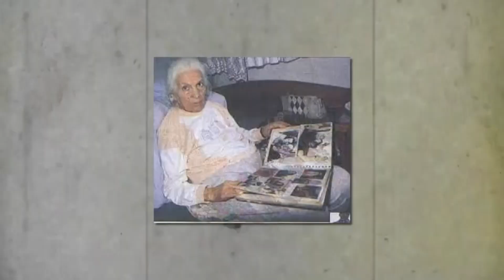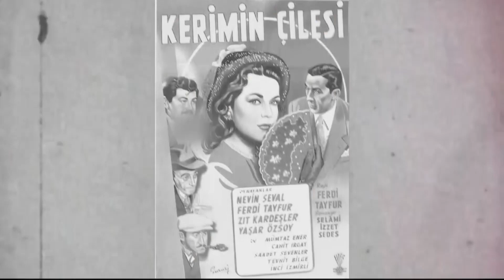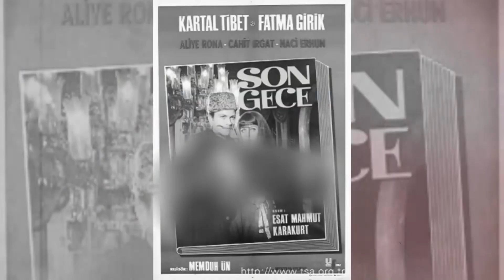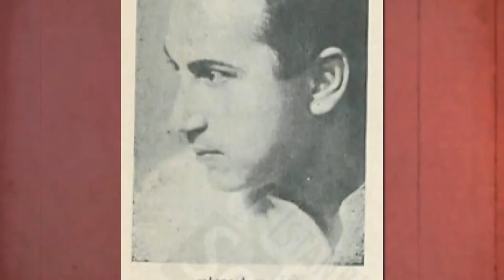ALİYE RONA KİMDİR ? | Huzur Evinde Perişan Halde Bulunan Sinemanın Usta İsmi Aliye Rona Aslında Kim?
Türk filmlerinin biraz psikopat biraz delikanlı kadınının huzur evinde acılar içinde yok oluşunun hikayesi bu... çatık kaşlı, eli maşalı, sert bakışlı “anayım ben ana” diye bağrını yumruklayan töreci ananın yalnız bırakılışının, Son arzusu Mustafa Kemal Atatürk'ün annesini oynamak olan bir sanatçının son arzusunun yerine getirilemeyişinin öyküsü . Tüm zamanların en kötü kadını olarak tanıyoruz onu. Hülya Koçyiğit'in dilsiz rolünde oynadığı Kınalı yapıncak filminde ki o korkunç kadını hatırlayın o zavallı genç kıza yaptıklarını getirin aklınıza. Fatma giriğe döl veremedin oğluma diye ettiklerini düşünün. Can verirken bile sar fettiği öfke ve nefret dolu cümlelerini anımsayın İstediğini yaptırmak için oğlunu tehlikeye atan zalim anayı canlandırın zihninizde.. tam bir İstanbul hanımefendisi olduğunu bilmeden Hepimiz biraz da olsa nefret ettik ondan. Ömer Lütfü Akat'ın gelin filmindeki, unutulmaz repliği, Alageyik filmindeki sultan ananın köyünü canı pahasına savunuşu, , Şabaniye filmindeki o sert bakışları kazındı hafızalarımıza. kötüyü bu kadar başarılı, hissettirerek oynayan, başka bir oyuncu gelmedi sinemamıza... Yeşilçam filmlerindeki entrikaların yüzde 50 sini tek başına yüklenmiş olsa da onun içini hiç bilmedik, bilemedik. Kötüyü oynayan birçok yeşilçam emekçisi gibi... Aliye Rona 1921 yılında bugünun suriye sınırları içinde bulunan Dera şehrinde dünyaya geldi. usta sanatçı Avni Dilligil'in küçük kız kardeşi olarak açmıştı gözlerini. Sinemaya ve tiyatroya da abisinin etkisi altında merak saracaktı. O hep bir hemşire olmak istese de duruşu fiziği ve ses tonu onu kameraların önüne atacaktı. Yüzlerce filmde oynaması yetmezmiş gibi bir de sinemanın usta dublaj sanatçılarından biri haline gelecekti.. Pek bilinmese de yeşilçam'da birçok kadın oyuncunun sesi Aliye rona’ya aitti. Aliye dünyaya geldikten birkaç yıl sonra Dilligil ailesi daha rahat bir yaşam sürebilmek adına istanbula yerleşti. . Abisi Avni zaten tiyatronun içindeydi o da 1930 lu yıllarında sonlarında Kadıköy Halkevi'nde amatör olarak tiyatro yapmaya başladı. Oyunculuğu sevmiş ve bu alanda başarılı olmuştu. Doğuştan gelen bir yeteneği vardı. İlerleyen senelerde Ulvi Uraz, Avni Dilligil ve Arena tiyatrolarında sahneye yıldız olarak çıkacaktı. Tiyatronun gözdesi olan bu kadını elbette beyazperdenin fark etmemesi mümkün değildi. Bu bakışlarıyla konuşan çatık kaşlı genç kızın yüzü kameralar önünde adeta parıldıyordu. Sinema oyunculuğua ilk kez 1947 yılında Kerim'in çilesi filmiyle adım attı.. Ardından Köroğlu -Türkan Sultan1953 Mahallenin Namusu 1953 Efelerin Efesi 1952 Bergama Sevdaları 1952 Kanlı Çiftlik 1952 Şehitler Kalesi 1949 Zehirli Şüphe 1949 Kanlı Döşek 1949 Silik Çehreler 1948 gibi filmlerle sinema hayatı devam etti. Oynadığı rollerin hepsi kötü kadın rolleri olmasa da görünüş itibariyle kötü karakterleri canlandırmak ona daha çok yakışıyordu. Delici bakışları ve sert yüz hatlarıyla bu karakterler için ondan daha iyisi düşünülemezdi. Aliye rona türk sinemasının en önemli karakter oyuncularından biri olacağını ispatladı ve 1970 yılına kadar neredeyse 100 filmde rol aldı. Artık o filmlerde entrikaların bir numaralı ismi ezilmesi gereken yılanın başıdır. Genelde "anne" rolünü üstlenirdi ve üstlendiği bu "anneler" bildiğimiz cefakar fedakar annelerden olmazdı. Sinemanın direnen, hakkını arayan, , töreci kavgacı köylü kadınıydı. Yaklaşık yarım asırlık sanat yaşamı süresince 204 filmde izledik onu. 1965'te Hepimiz Kardeşiz, 1967'de Zalimler, 1968'de Son Gece ile Antalya Altın Portakal Film Festivali'nde "En Başarılı Yardımcı Kadın Oyuncu" ödüllerine layık görüldü. 1969 Adana Altın Koza Film Festivali'nde Kuyu filmiyle "En İyi Yardımcı Kadın Oyuncu" seçildi. Türkan Şoray Hülya Koçyiğ ve fatma girikle birlikte çok sayıda filmde oynadı. O büyük yıldızların bu kadar parlamasının nedeni de bir anlamda Aliye ronaydı aslında . O kötüyü bu denli iyi oynamasa iyiler bu kadar çok sevilmezdi... Yılanı öldüreselerde halilin nasıl dolduruşa getirildiğini hatırlayın.. O olmasa türkan şoray bu kadar masum ve zavallı görünebilir miydi. Talihsiz yavrum filminde oğlunu boşanmaya ikna etmek için uğraşmasa fatma giriğe bu kadar acır mıydık? Hülya Koçyiğite yaptığı zalimlikler olmasa dilsiz bir kadına bu kadar üzülür müydük? Büyük yıldızların kamera önünde parlamasının sebebi onun oyunculuğuydu aslında...Aliye Rona 1940'lı yılların sonunda İzmir şehir tiyatrolarında birlikte çalıştığı zihni beye aşık olup evlenmişti. Her yıl 10 a yakın sinema filminde oynarken çocuk yapmak mümkün değildi.. Zamanı gelir diye bekleseler de o zaman asla gelmedi. Zihni ve Aliye çifti çocuksuz bir ömür geçirdiler. Her ikisi içinde zaman hızla akıp gitmişti. .Yeşilçam döneminin bitmesiyle birlikte kenara çekilen aliye ronayı en son 1993 yılında berlin in berlin filminde izledik. Çoğu karakter oyuncusu gibi onu da zor ve acılı günler bekliyordu. Tiyatro para etmiyor sinema dan da aldığı kendine zor yetiyordu.